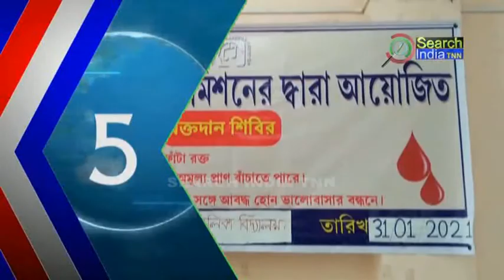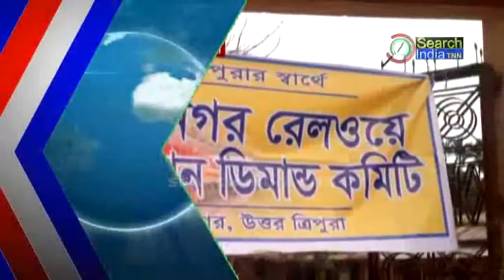ত্রিপুরা সুন্দরী এক্সপ্রেস ৩১.০১.২০২১